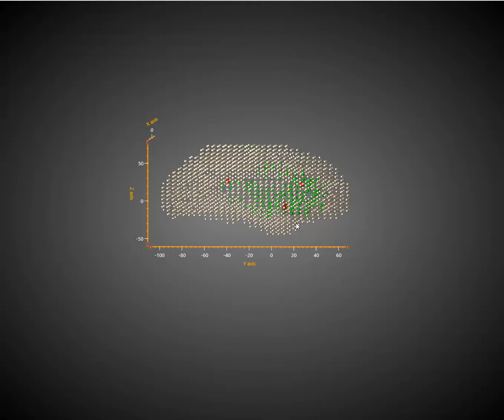LPR video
LORETA PROGRESS REPORT was developed by Phil Jones and is a valuable tool for Current Source EEG assessment, network analysis, and neurofeedback protocol development in the field of neurotherapy.